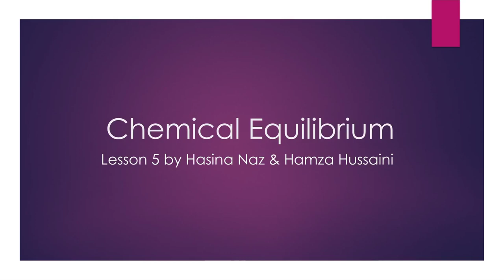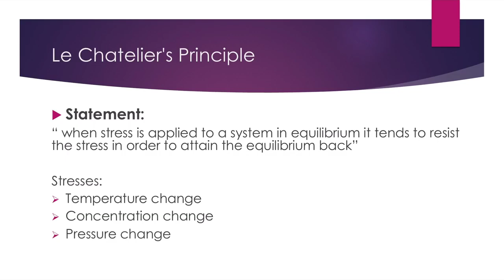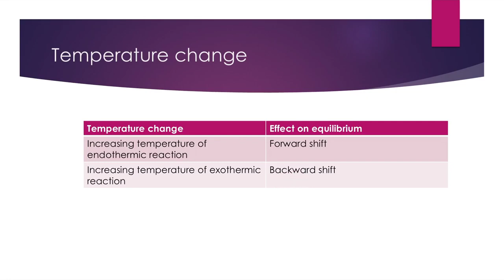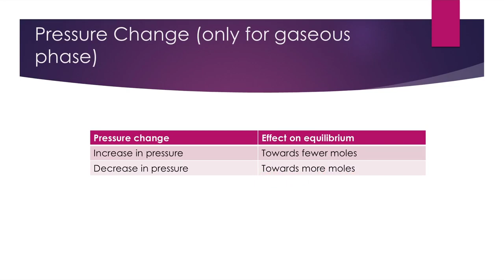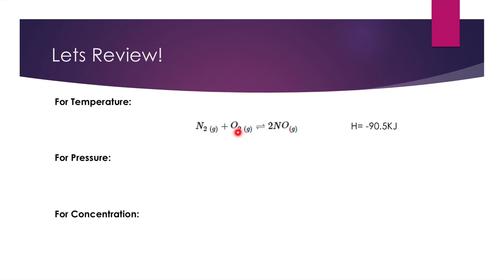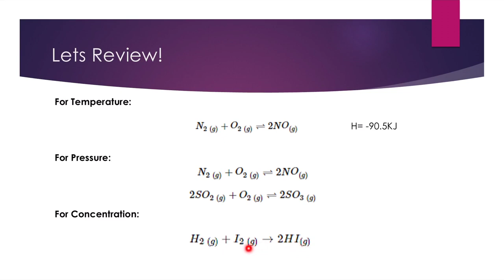Chemical Equilibrium lesson 5 part 2 By Sir Hamza